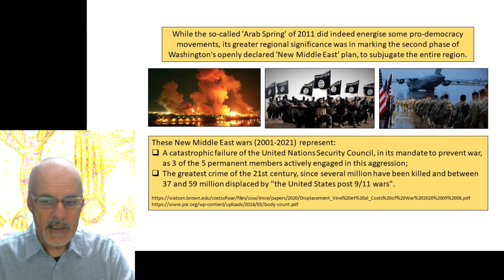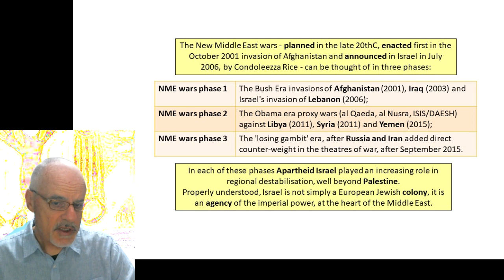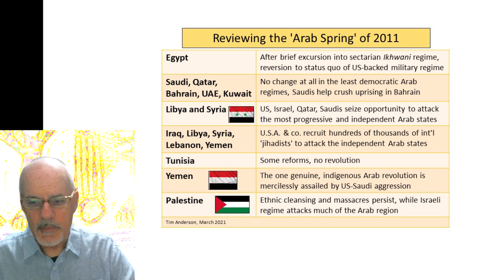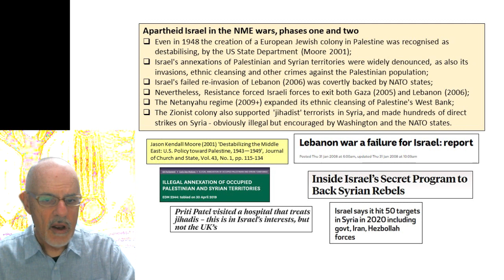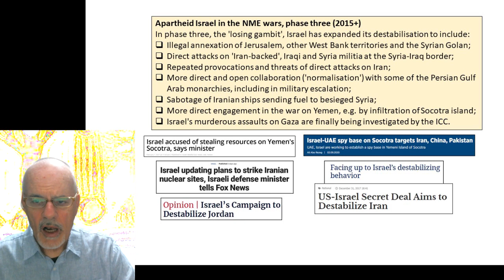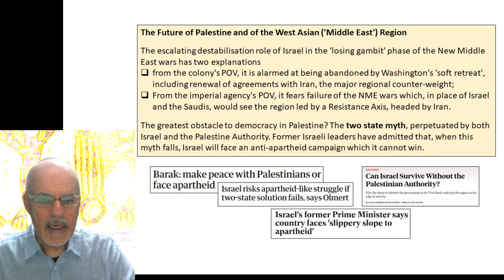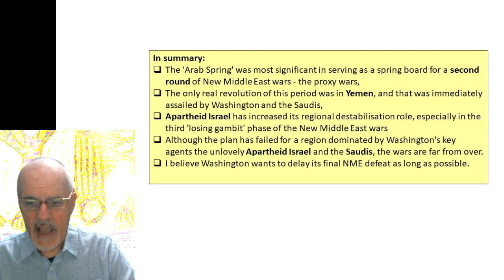Dr Tim Anderson: the 'Arab Spring' and Israel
Dr Tim Anderson's presentation at the London webinar 'A Decade of War on Syria - Future Trajectories', hosted by The European Centre for Extremism Studies in Cambridge's Syria Program. 'Ten years after the ArabSpring and the increasing destabilisation role of Israel'